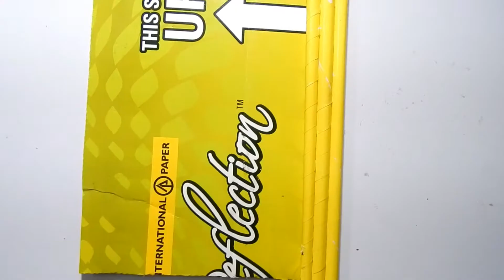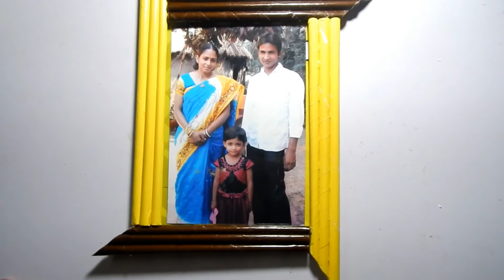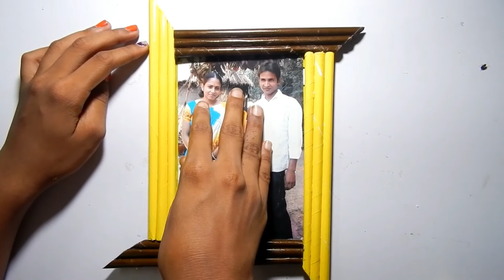DIY Photo Frame Magic Quill !!!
Hello everybody today i will show you all how to make Photo frame at home,

You'll need :
Scissors
Fevicol Glue
Card Board
Marvel Paper